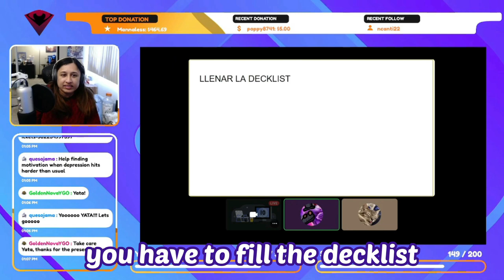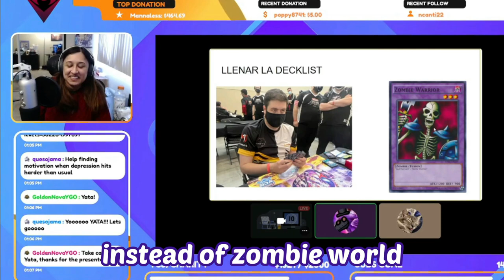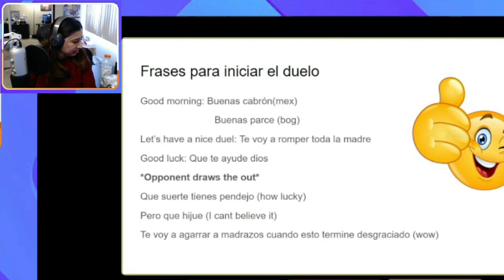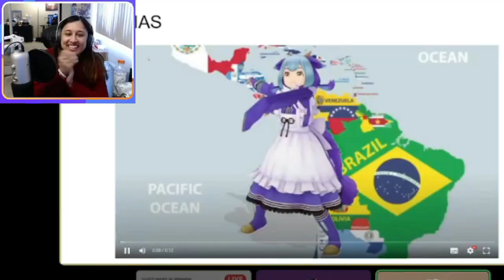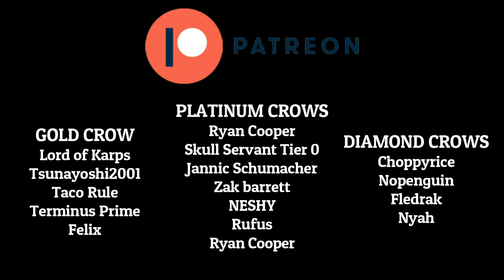Teaching SPANISH to a Kashtira player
I was invited to another 5th rate duelist stream... but this time I forgor 💀
Let's see what happens when a latinoamerican crow has to improvise a full power point presentation.

Thanks @ZaraKhanComic